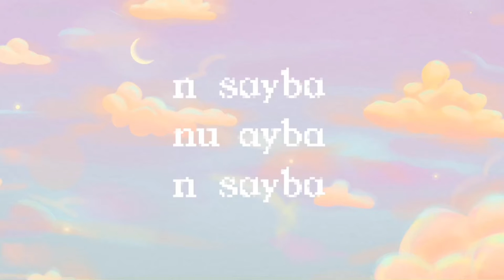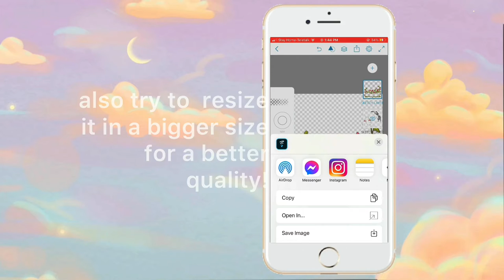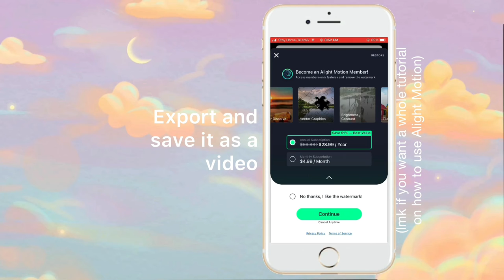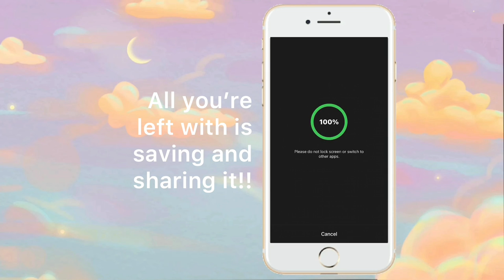How I animate on my phone pt.2 (using ALIGHT MOTION) ♡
Hii! So a lot of people asked me how I animate so I thought why not make a tutorial on it! If you try it, I’d love to see it! Post it on Instagram and credit me @nusuarts so that I can find it ♡